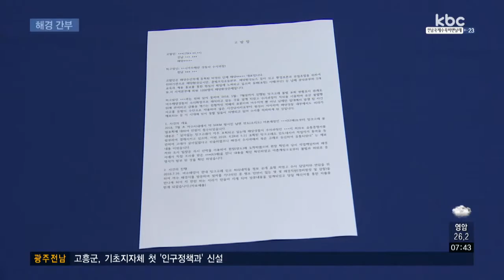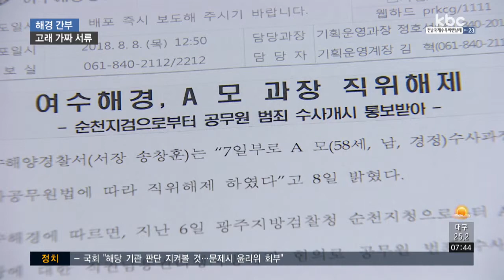불법 조업ㆍ밍크고래 불법 포획 묵인 혐의 해경 간부 수사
불법 포획된 밍크고래 고기가 유통되도록 가짜 서류를 발급해 준 혐의로 현직 해경 간부가 검찰의 수사를 받고 있습니다.

해당 간부는 방제업체로부터 뇌물까지 받은 것으로 의심받고 있습니다.